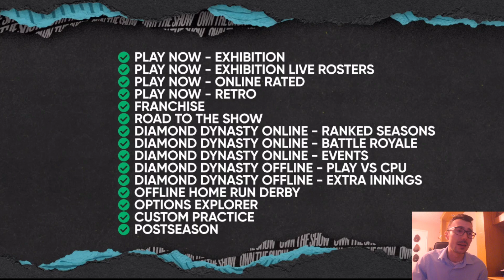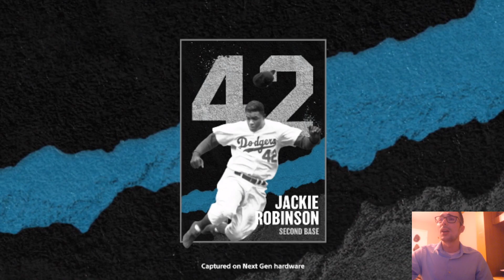NEXT GEN CREATE-A-STADIUM FEATURES & ELIGIBLE MODES! NEXT GEN GAMEPLAY! *NEW* 42 SERIES CARDS!